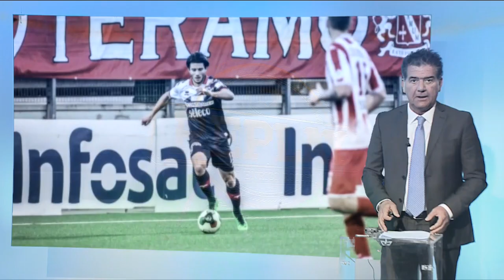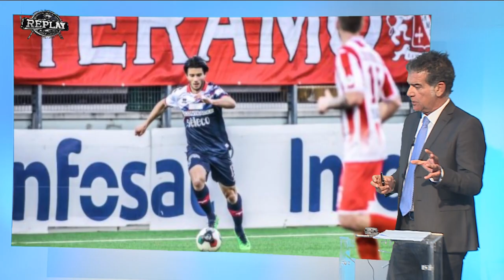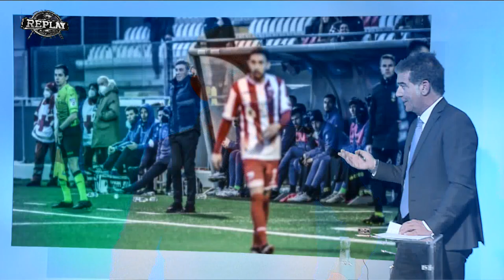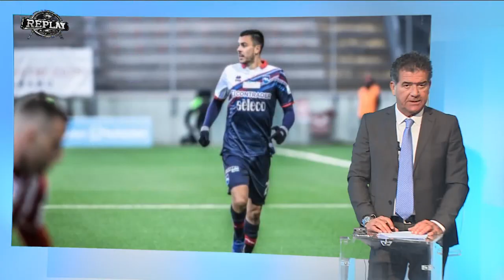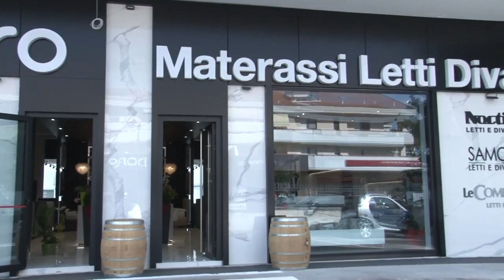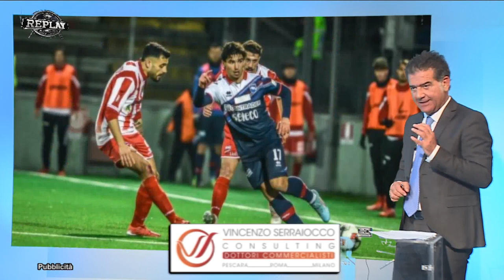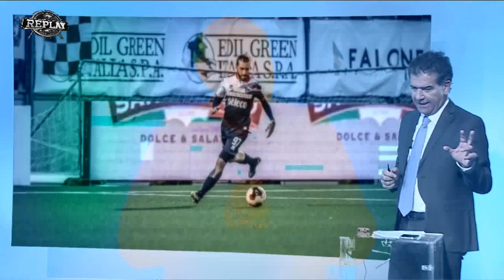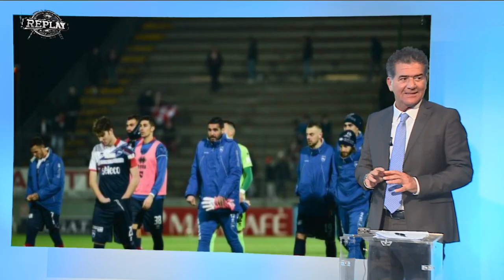Replay 25^ puntata del 21 marzo 2022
Nella venticinquesima puntata di Replay sono stati ospiti il direttore sportivo Andrea Iaconi, l’allenatore del Notaresco Massimo Epifani, i giornalisti Antonio De Leonardis e Francesco Di Francesco e l’opinionista Riccardo Clinco. Nel corso della trasmissione è stato riproposto un estratto dell’ultima intervista al presidente del Pescara Daniele Sebastiani